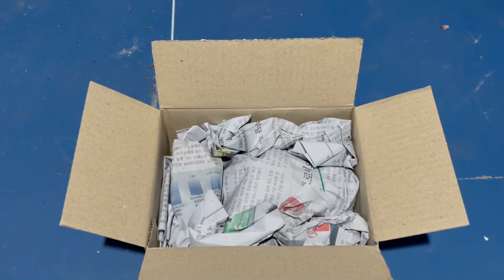[ Rookie P ] In the Garden EP25 : Pink Princess ต้นที่ 3 แล้วค่ะ